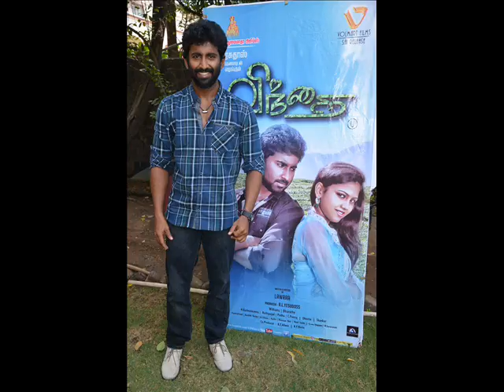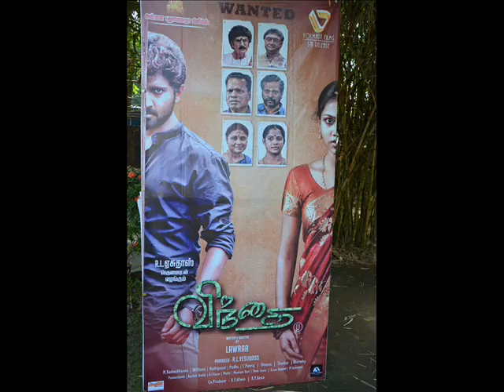vandhamala team interview pix - indiaGreat.in